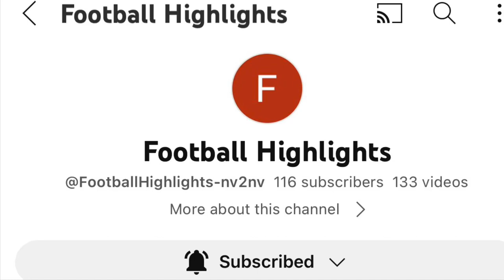Tom Glavine Highlights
This is the career highlight video of Tom Glavine.